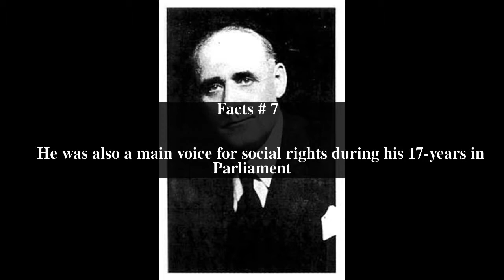Clarence Gillis Top # 9 Facts